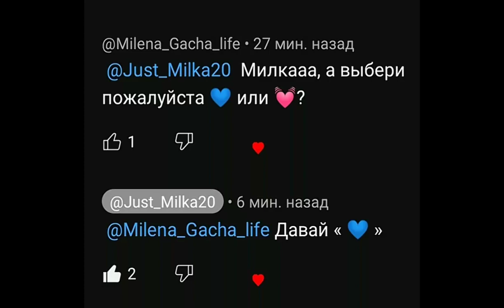💓Шиммер и Шайн💙 В видео:@Natsuki-shots.